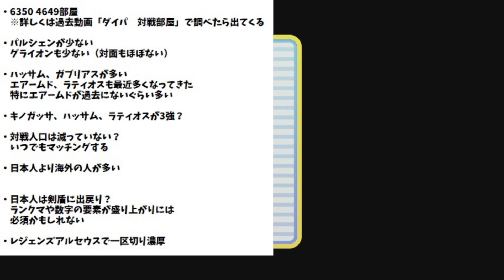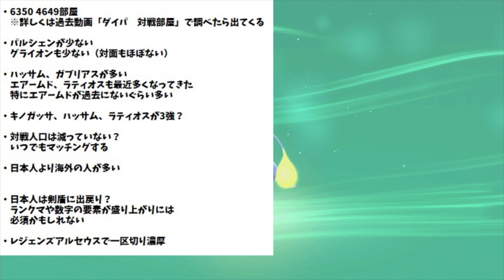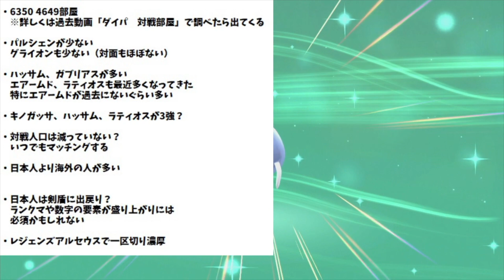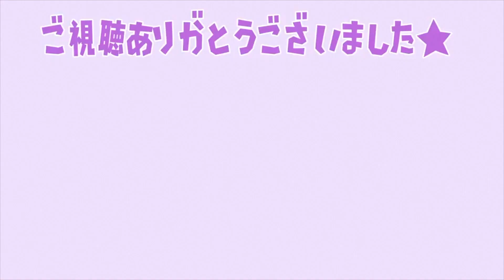クソゲー？神ゲー？「ポケモン ダイパリメイク」を二カ月プレイして感じた正直な感想【攻略/ブリリアントダイヤモンド・シャイニングパール／BDSP/厳選】